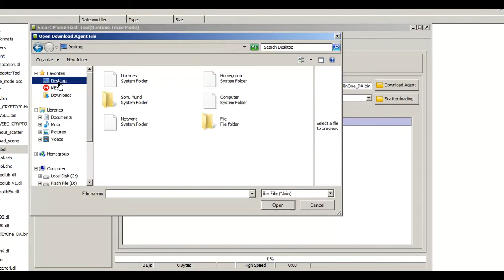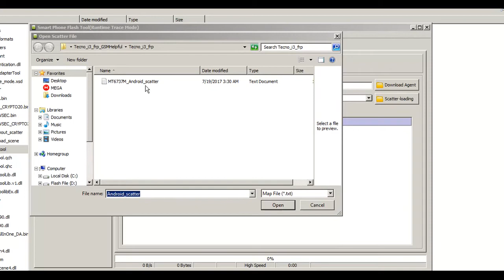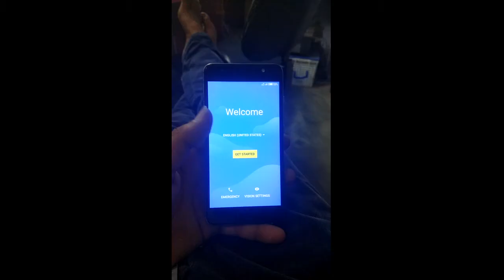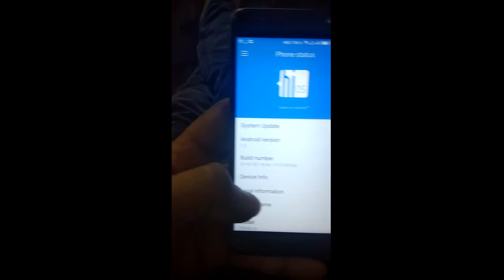Tecno i3 FRP Lock Solution,Without Box,100% Done.FRP Reset File,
How to remove tecno i3 FRP Lock without any box.with sp flash tool
no risk dead
no risk dl imege error
no risk hang on logo
100% safe and working solution given in video.

File Passward  TechnocareTricks.Com

If you Like My video or My Solution Than Subscribe My channel And Press Bell icon For More New Update And Solution Notification..And If Have Face Any Forb.whaile you done this prob comment in comment box i give my best for your help...and if you done sucess than like and share...